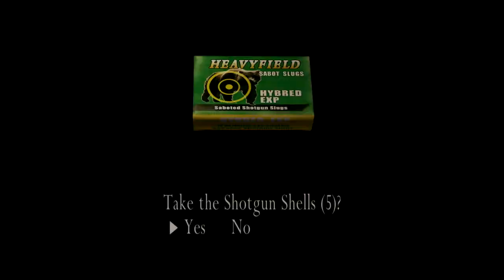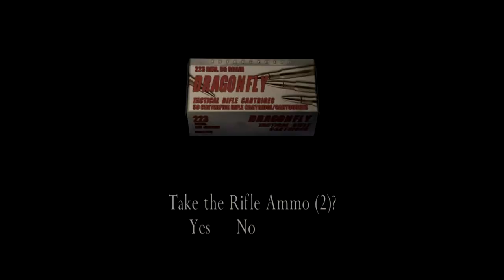[EP#31] Resident Evil 4 - Buttclench Worthy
Outro/intro song by:
K-391